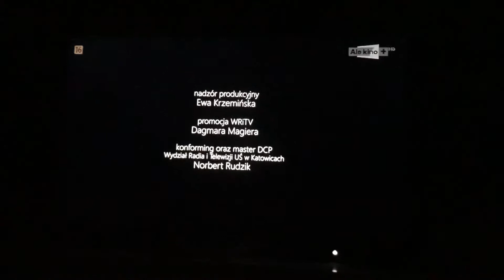Ale Kino+ HD - Przerwa Techniczna (20/21/12/2021r.)